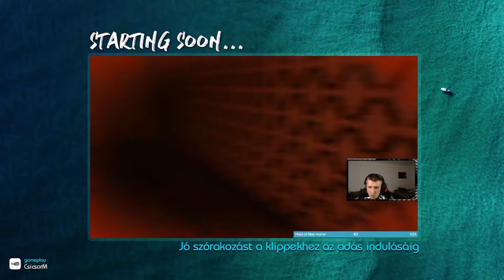Csicsor Channel montázs 2023 - 2. rész/évadzáró!